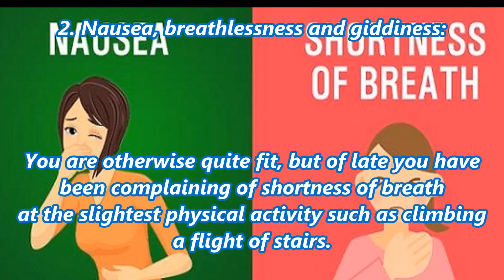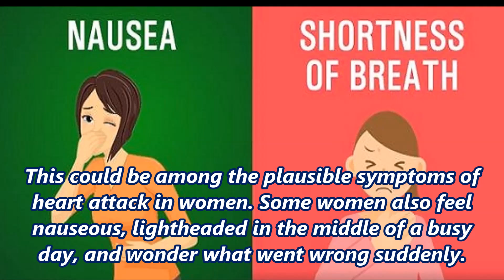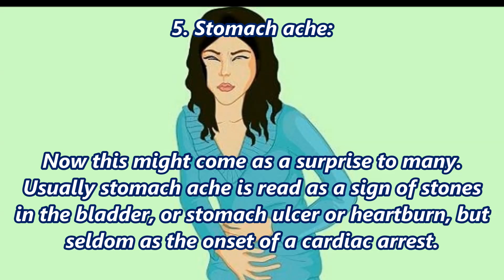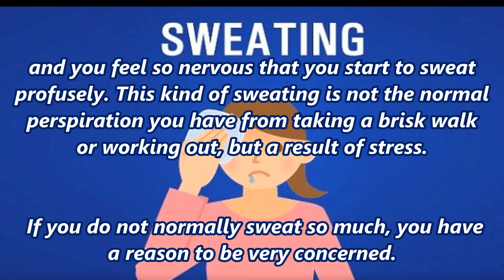6 Signs And Symptoms Of Heart Attack In Women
Today, we try to identify six subtle symptoms of heart attack in women.

A heart attack victim needs immediate help, but it is always better for women to observe their body closely and raise an alarm if they notice any of these early symptoms.

Heart attack or cardiac arrest is a major cause of death, and women are not far behind men on that count. And it is not necessary that a heart attack will be preceded by an acute pain in the chest. Sometimes the warnings may not be very obvious, and definitely nothing in the traditional sense we look at heart attack. A lot of women die early due to fatal heart attacks because they couldn’t read the early symptoms. But if you observe your body closely it does give out several symptoms of heart attack in women.